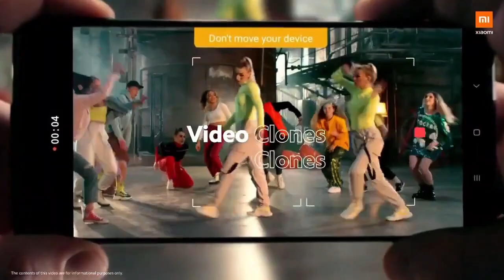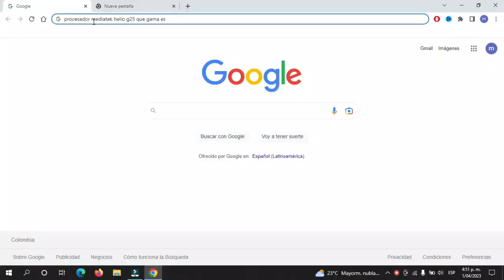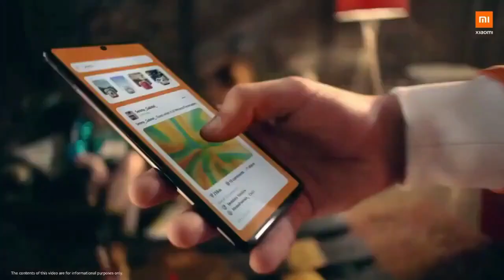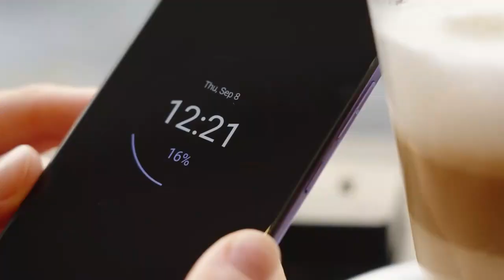Que CELULAR COMPRAR En 2023 Gama Baja, Media y Alta (Como Elegir un buen celular) GUIA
QUIERES COMPRAR UN NUEVO CELULAR Y NO SABES CUAL ELEGIR, EN ESTE VIDEO TE PRESENTO LA GUIA DE QUE CELULAR COMPRAR EN 2023!!